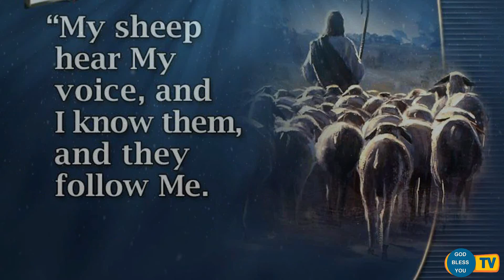Fr..s.valan....svd presents Good Morning Jesus Message Vol-405